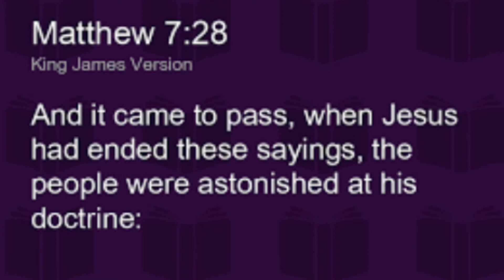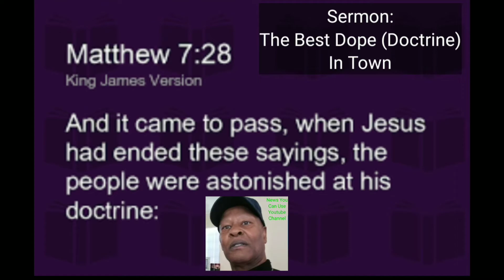LookingFor "The Best Dope In Town" Matthew 7: 28 Don Kegler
Using exaggeration language
This video lifts up The Best Dope In Town
The Best Doctrine In Town
Based of Matthew 7:28
Is News You Can Use
God's Word ( doctrine ) Is The Best Dope In Town
00:00-01:14...Intro
01:15-01:43...acupella song before message
01:44-02:25...Prayer before we preach
02:26-02:38...You tube welcome Intro
02:39-02:56...Scriptural reading of Matthew 7:28
02:57-03:17...Background context of Matthew 7:28
03:18-03:25...Second scriptural reading
03:26-04:22...Jesus entered a world dark and full of dope
04:23-06:13...We live in a dope world
06:14-08:24...Story of the man who loved smoking
08:25-08:56...Title Tag
08:57-09:42...Various ways the term dope is used
09:43-11:10...A Dope Acronym
11:11-11:46...Sermon message " The Best Dope In Town "
11:47-17:42...Closing Notes About This Dope